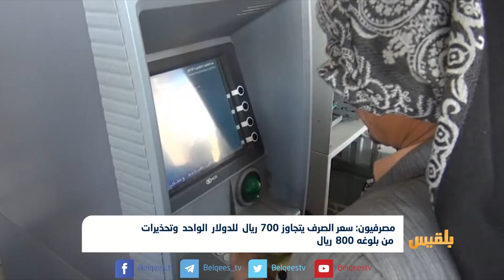الريال اليمني يواصل الانهيار أمام الدولار وسط تصاعد حدة السخط الشعبي | تقرير: محمد القاسم